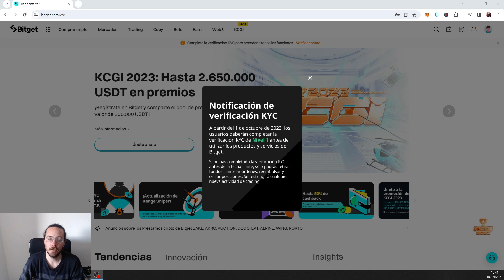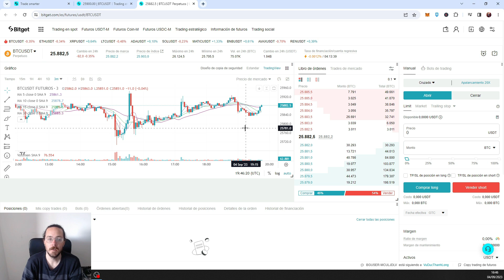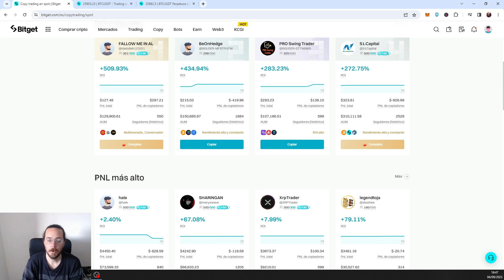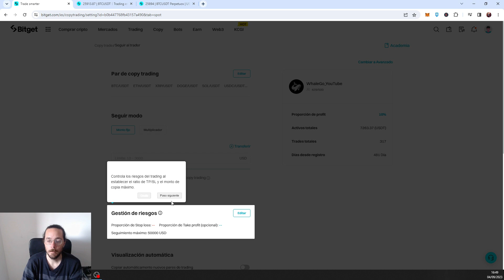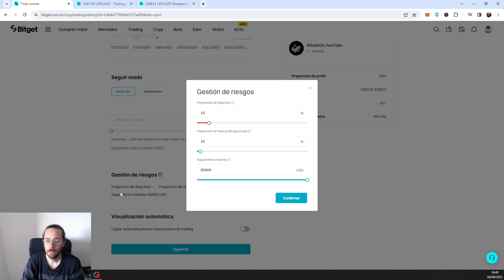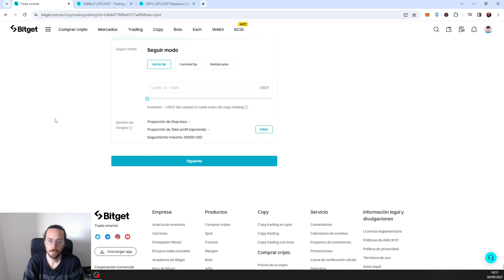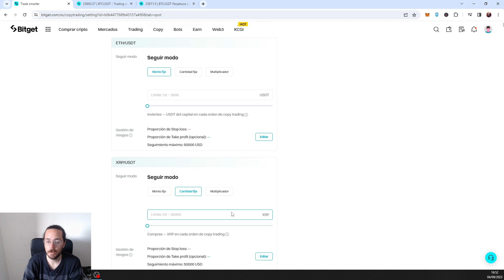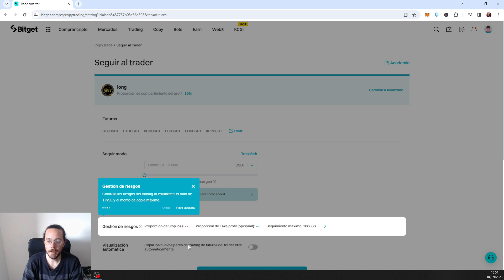COMO HACER COPYTRADING en @Bitget 📈 COPY TRADING en SPOT y COPY TRADING en FUTUROS desde CERO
➡️Luego de abrir cuenta escribime al WhatsApp que aparece a continuación así te sumo a la comunidad privada de Bitget

Link promocional ABBACO: AbbacoInversionesEImpuestos

✅ Cryptoactivos 🚀
✅ Economia 🚀
✅ Negocios 🚀
✅ Nichos de Mercado 🚀
✅ Emprendedurismo 🚀
✅ Neuromarketing 🚀
✅ Macroeconomia y Microeconomia 🚀
✅ Marca Personal 🚀
✅ Analisis Financieros 🚀
✅ Analisis Economicos 🚀